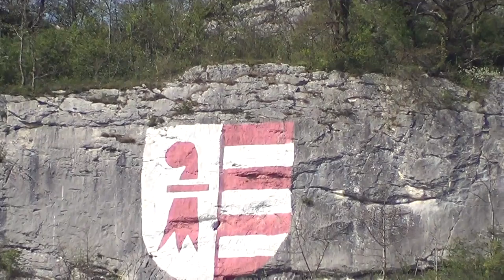Farmes & Grass (JURA PATCH) 20 04 30 2017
Nature, Water, Grass, Road, Farme